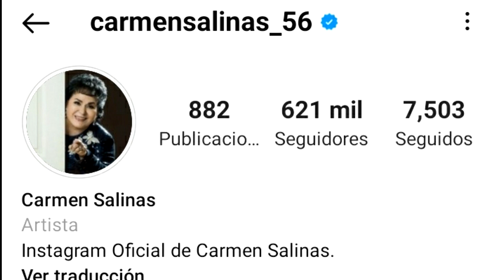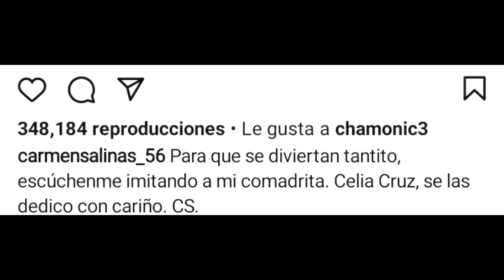El Ultimo Video de Carmelita Salinas Fue Acaso su Manera de Despedirse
El Ultimo Video que Publico Carmelita Salinas Ya Presentía su Final